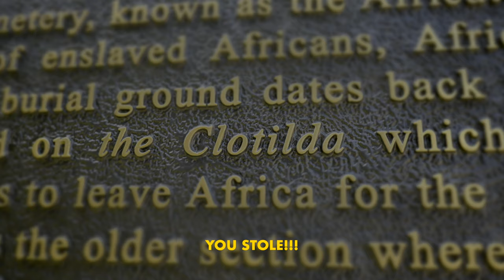Money - Freedom (Official Music Video)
This is an original song I created called "Freedom".
Follow Money (@ishaboyMoney)

Shot and edited by @ENVZNMediaworks
Produced by Tone Jonez

Special thanks to the actors DJ Rodski